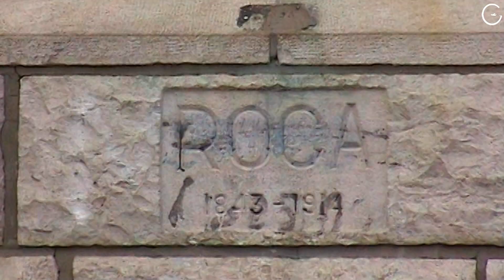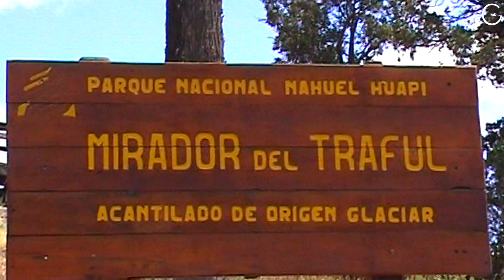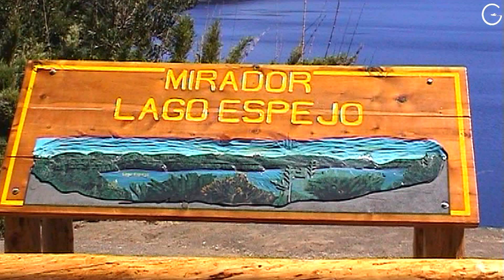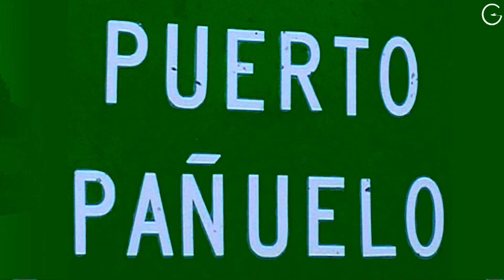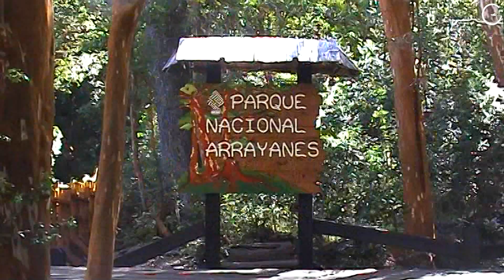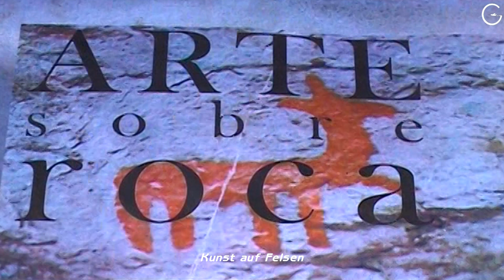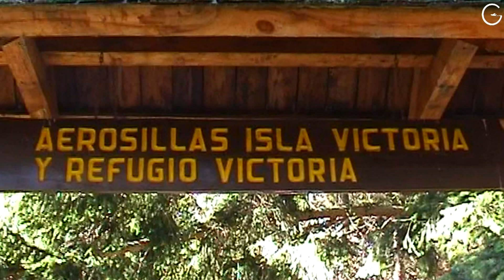Patagonien - Nationalpark Nahuel Huapi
Die Nationalparks in den patagonischen Anden rund um  San Carlos de Bariloche sind zu jeder Jahreszeit sehenswert.
Im Sommer zum Wandern und Baden und im Winter zum Skifahren.